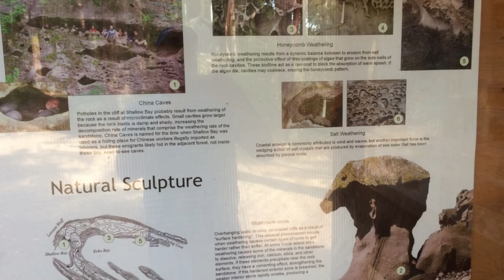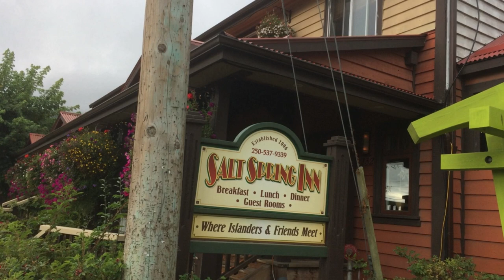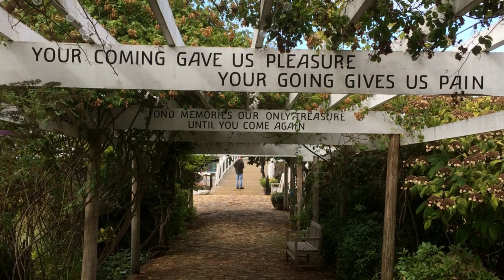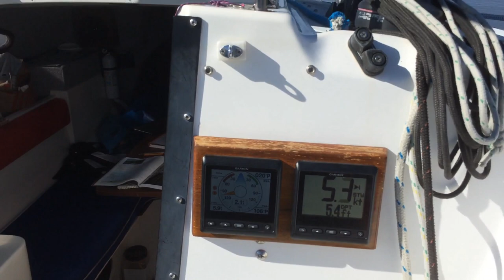Triplet Tales: Sailing the San Juan Islands 2017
This first creative video documents my single handed cruise through the San Juan Islands. Launching in Bellingham WA, Triplet took me to Spectacular Sucia Island for two days before sailing across Boundary Pass into the Canadian Gulf Islands, the Port of Sydney, back to Roche Harbor, Stuart Island, the circumnavigation of San Juan Island to Fisherman Bay, Friday Harbor, then back to Bellingham, spotting Orcas along the way...  Accompanied by great music from Joe Satriani, Eric Johnson, Andy Timmons, Chris Stapleton, Alan Parsons Project,  Rush, and myself. Enjoy!!!

0:00 Introduction
2:06 Hale Passage
3:23 Rolfe Cove, Matia
15:23 West shore caves Echo bay
16:23 Shallow Bay beyond the trees
33:41 Port of Sydney Marina
40:23 Container ship wake!!!
40:43 Nearly Christened the Cabin!!!
46:32 Reid Harbor, Stuart I.
51:45 Roche Harbor Totem pole
53:48 Griffin Bay: San Juan Channel
54:22 Fisherman Bay: Lopez Island
57:24 Crossing to Friday Harbor
59:38 Friday Harbor: San Juan Island